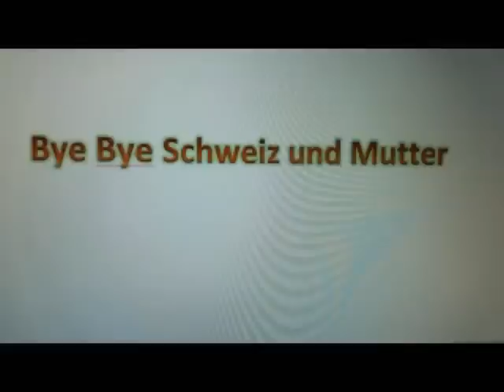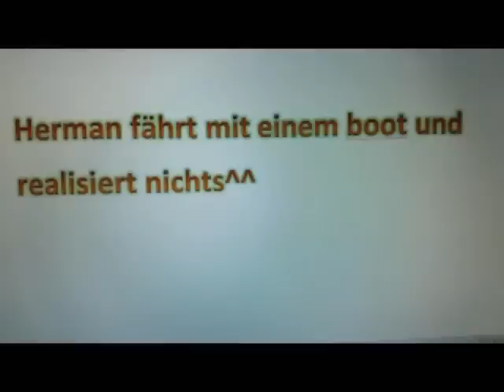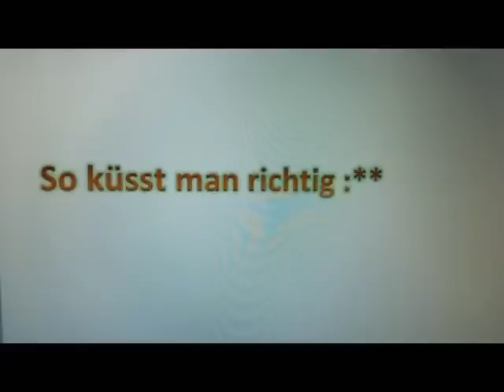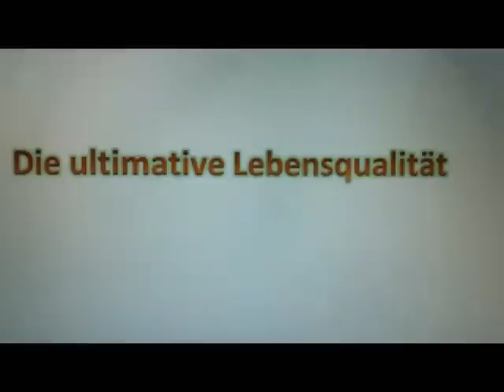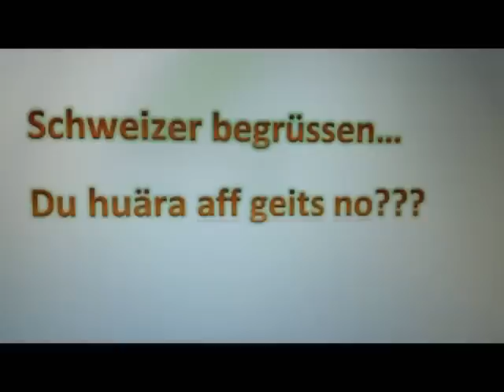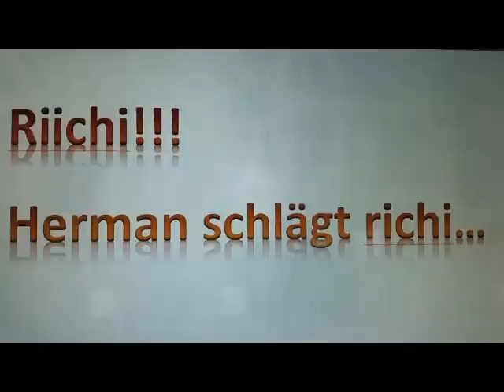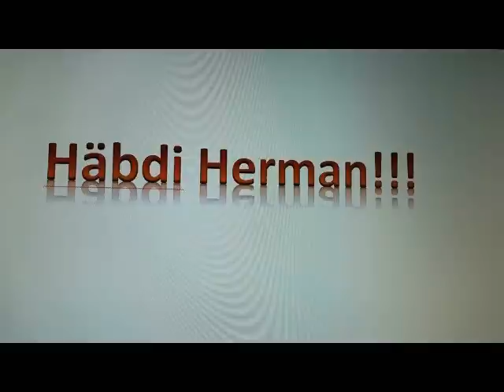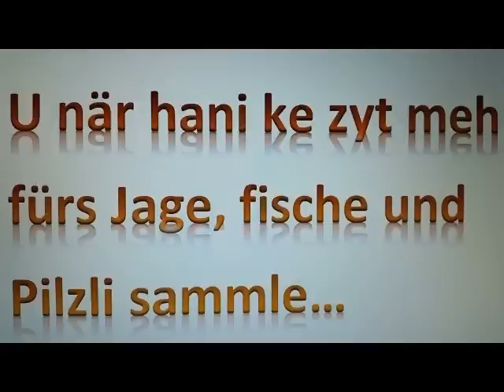Hermann Schönbächler best of